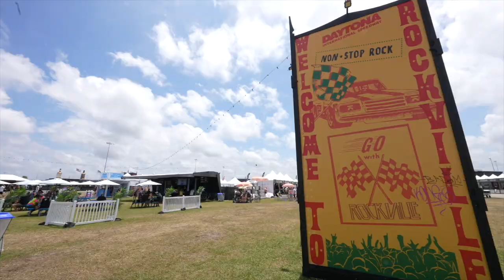Welcome to Rockville 2023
Thanks to all of our awesome fans who came out to Welcome To Rockville! It was an amazing show. Here's a glimpse into the day.

We start our European tour this Friday 5/26 in Sofia, Bulgaria.

The Pantera channel is the official YouTube home of one of heavy metal’s most influential bands. Pantera debuted their signature sound with ‘Cowboys From Hell’ and invigorated the metal scene with raucous hits “Walk,” “Cemetery Gates,” “5 Minutes Alone,” among many others. With the 1990 release of their album ‘Cowboys From Hell,’ Pantera created “power groove” and made them the heroes to headbangers everywhere. Their following album ‘Vulgar Display of Power’ was certified double platinum and widely acknowledged as one of metal’s most enduring masterworks. For the next decade, Philip Anselmo, “Dimebag” Darrell Abbott, Vinnie Paul, and Rex Brown continued to ascend to the top of the music world with gold and platinum album and home video releases and sold out arena tours.